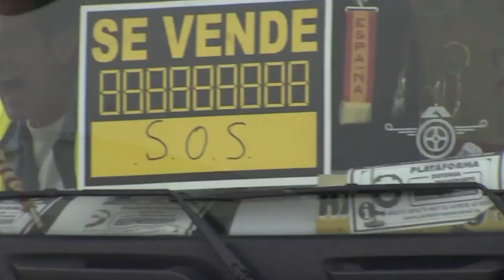INFORMATIVO MOGÁN MIERCOLES 27 DE SEPTIEMBRE DE 2023